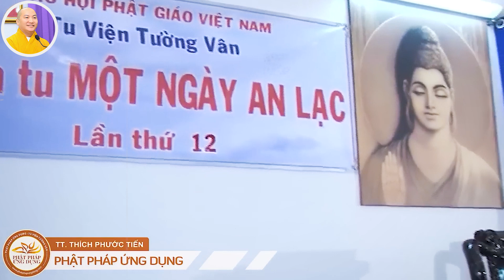Chớ dễ dãi với bản thân - Thầy Thích Phước Tiến Thuyết Pháp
✥Tên bài pháp thoại: Chớ dễ dãi với bản thân

🔴 Kính mời quý Phật tử Đăng ký (Subscribe) kênh Nghệ Thuật Phật Giáo - Wings Mantra để nghe những bài kinh tụng, nhạc thần chú, nhạc thiền, nhạc Phật giáo... mới nhất

✅ Thu âm, Phối nhạc thiền, nhạc thần chú, nhạc Phật giáo
© Bản quyền thuộc về Thích Phước Tiến Pháp Thoại & Wings Mantra
© Copyright by Thich Phuoc Tien Phap Thoai & Wings Mantra ☞ Do not Reup